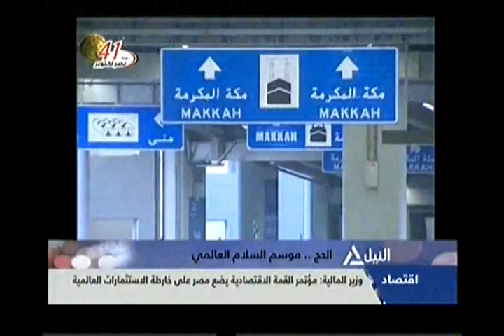من القاهرة 5-10-2014(3)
قراءة فى المشهد المصرى
حرب أكتوبر المجيدة بعيون إسرائيل وقاداتها أثناء وبعد الحرب